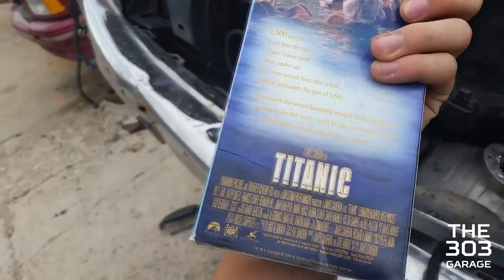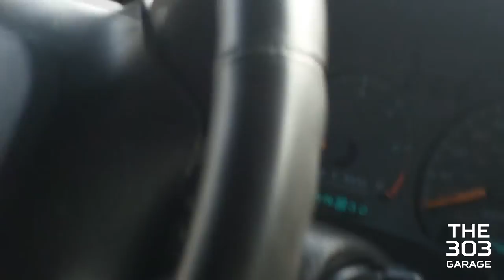(Legacy) More Parts and David's Car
We get more parts and take a look at the Blaze.